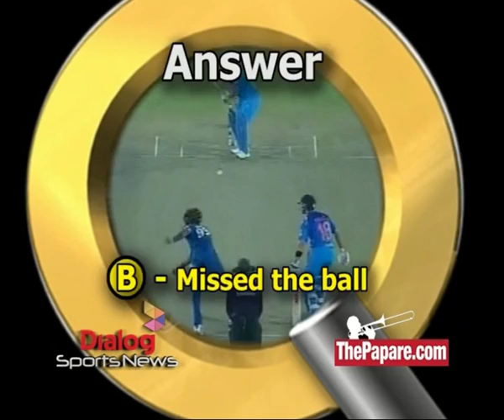DSN 16 04 2014 Q & A